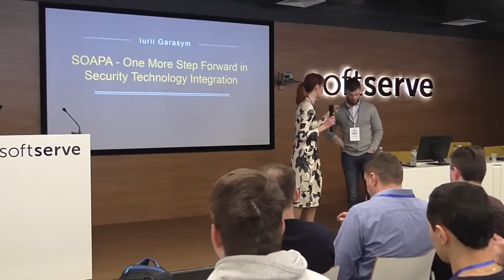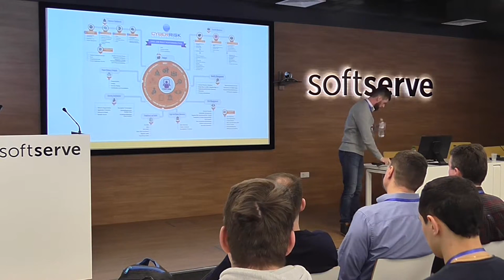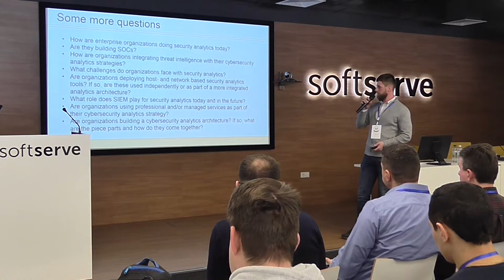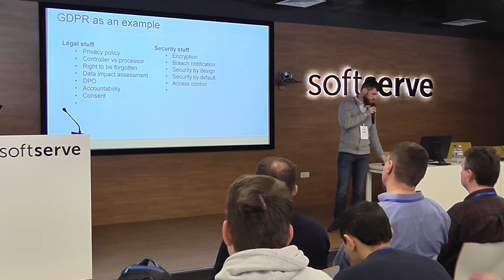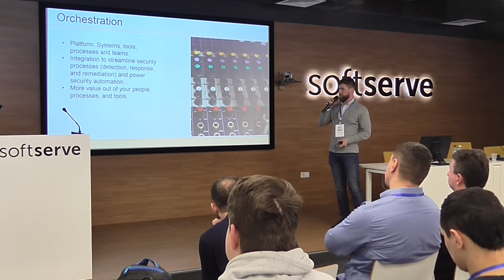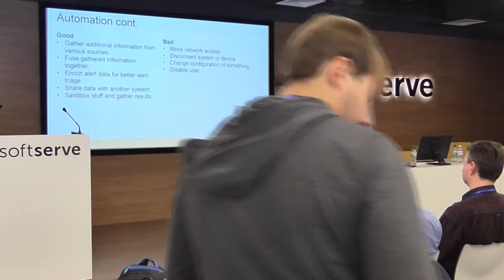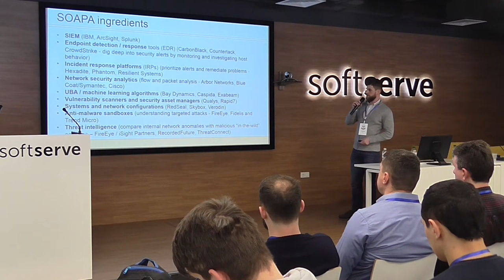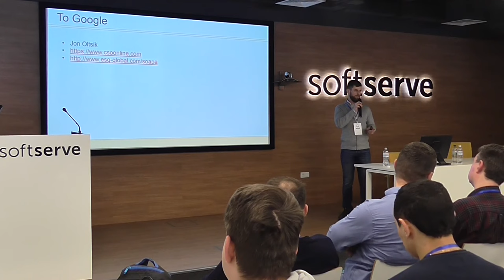SOAPA - one more step forward in security technology integration by Iurii Garasym (Ukr)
Organizations are using robust security tools to protect themselves. We know a lot of 3-letter words like EDR, MDM, DLP; some with 4 - SIEM, MSSP, and here is one in 5 - SOAPA :) Every new tool for responding to threats can overwhelm already overworked security teams. Integrating all of the tools and capabilities available is the key to defending your organization. Why we touch SOAPA if we have SIEM? It's an attempt to structure the thoughts, rise questions and find answers. Let's see what will happen in 2018.